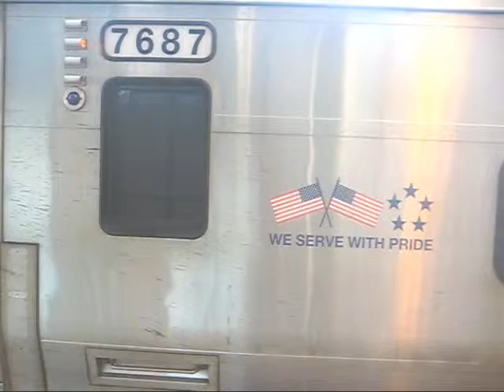M7 LIRR Long Beach Line at Woodside [Chapter 653.5]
Long Beach bound train arriving Woodside.